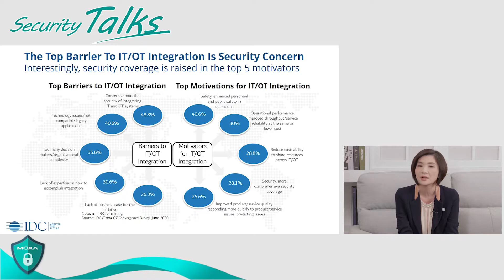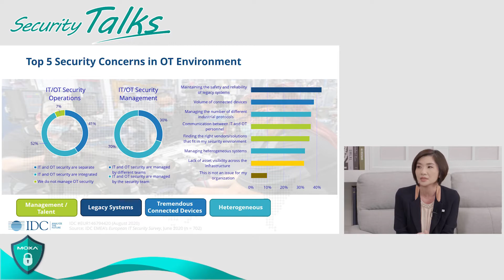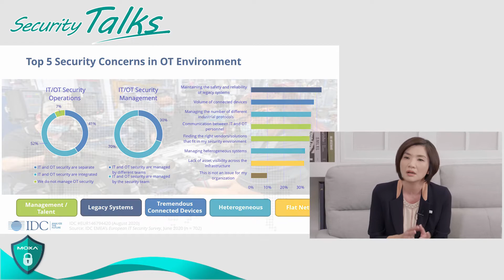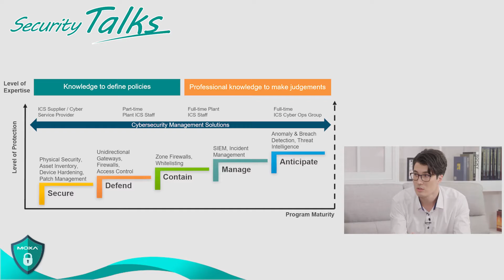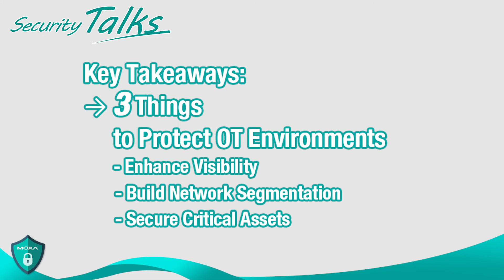Security Talks Episode 3 (Part I): How to Protect OT Networks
In the third episode of our Security Talks series videos, we have invited industry experts, Helen Chiang from IDC Taiwan and Sever Sudakov from Moxa, to discuss how to protect OT networks. If you are interested in learning about the insights from the IDC report on OT cybersecurity, don’t miss Security Talks Episode 3!